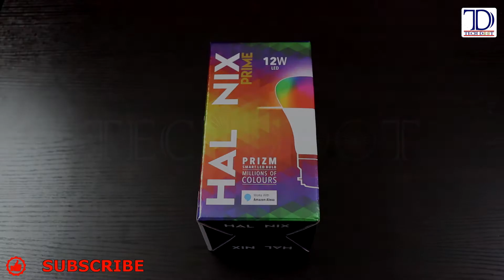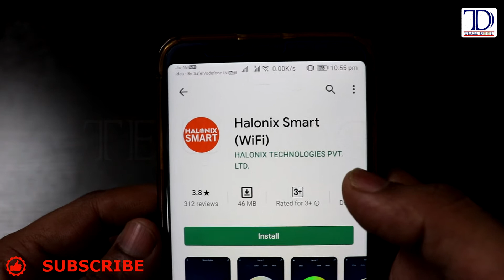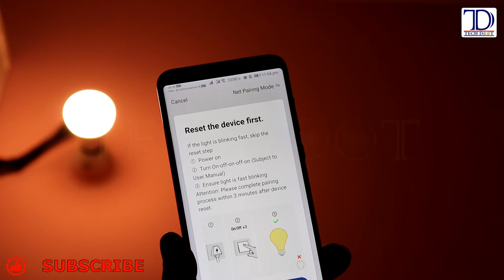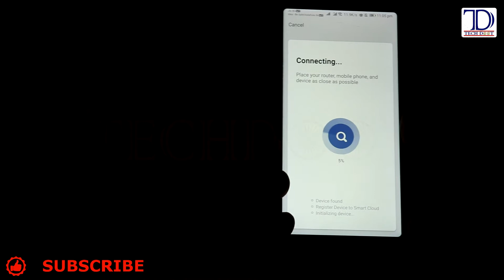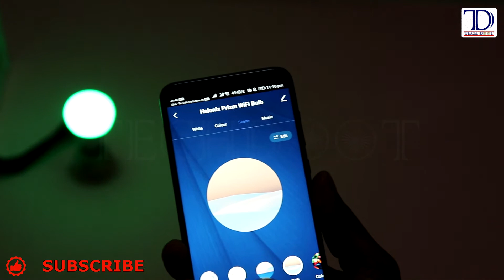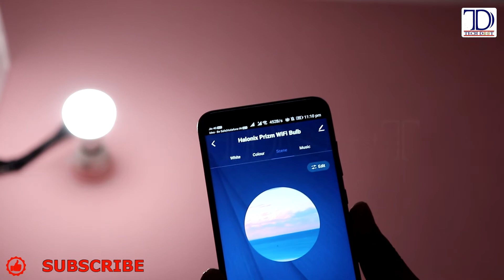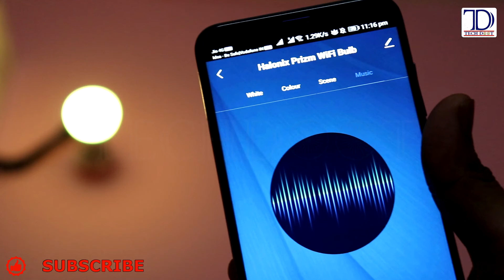Halonix Smart LED Bulb Unboxing | How to setup halonix smart bulb | @Rs.559 | Alexa Google Assistant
Hello friends, in this video we are going to unbox Halonix Smart LED Bulb and showing you how to setup Halonix smart bulb. and hence you will learn how to set up smart bulb.

You can check out the smart bulb here:
Wipro Smart LED Bulb
Halonix Smart Bulb

JioFi JDR740 (Dongle) 150Mbps Wireless 4G Portable Router
Jio FI JMR541 Pocket WiFi 150 Mbps Router (Black, Single Band)

Please watch my previous Smart Bulb Videos:
1.Wipro Smart LED Bulb Unboxing | How to setup wipro smart bulb | Rs.699 only | Alexa Google Assistant